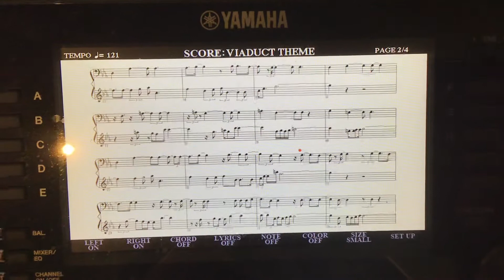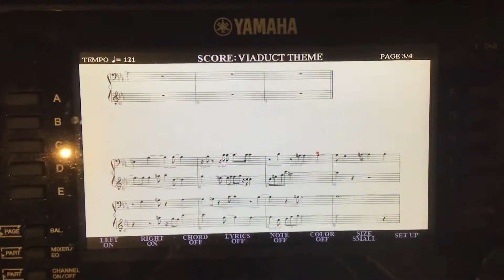Viaduct Theme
Almost there! Christmas tomorrow!  You’ll see what’s next!

Original Music by Mike O' Donnell & Junior Campbell
Inspiration: Instrument Maniac